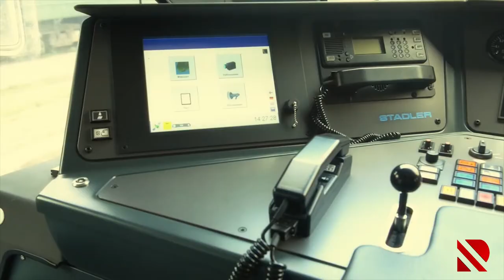Bakı-Tbilisi-Qars dəmiryolu xəttilə 1 milyon 800 min ton yük daşınıb